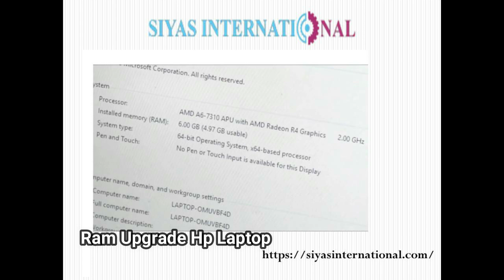Ram upgrade hp Laptop || Laptop service center || Hp Laptop repair shop in jaipur 6375866585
RAM stands for random-access memory. RAM is essentially short term memory where data is stored as the processor needs it. This isn't to be confused with long-term data that's stored on your hard drive, which stays there even when your computer is turned off.
ANY LAPTOP ACCESSORIES  &  PARTS  AVAILABLE IN OUR  WEBSITE  SIYAS INTERNATIONAL

Siya's international service centre located in jaipur, our office is established since from 2012 in jaipur, ( 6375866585 / 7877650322 ) we have highly professional team and engineers for all kind of laptops and desktop repair and service , also we provide laptop peripherals and many more , apart  we cover all the brads majorly  like DELL , HP, LENOVO, ASUS , ACER, APPLE, SONY, TOSHIBA,  MAC, MSI, AVITA, HCL, ETC. our mot is to  provide genuine  service and support to our customers.

 HELLO GUYS WE SELL SECOND HAND  LAPTOP ALONG WITH LAPTOP REPAIR.
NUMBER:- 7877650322